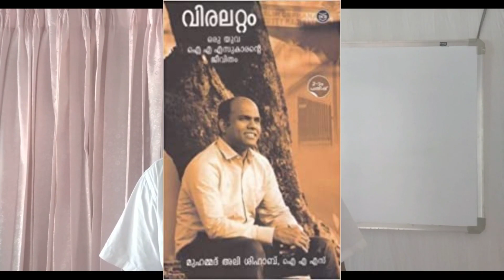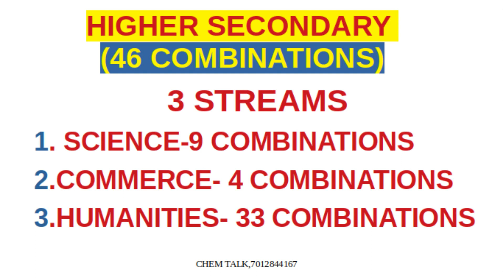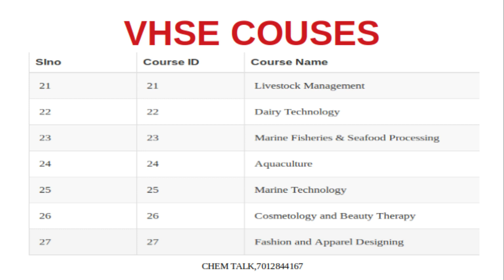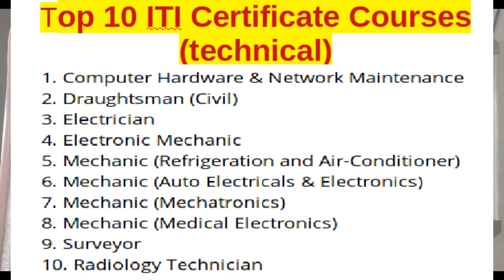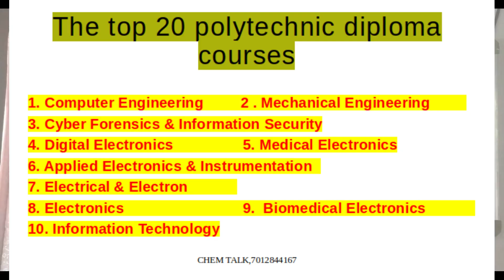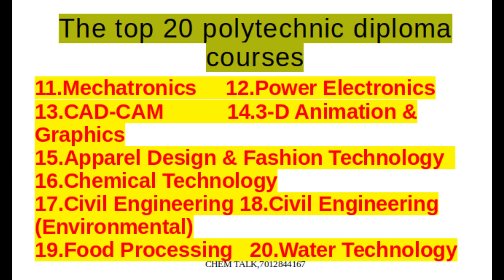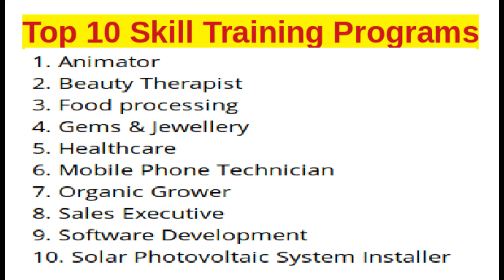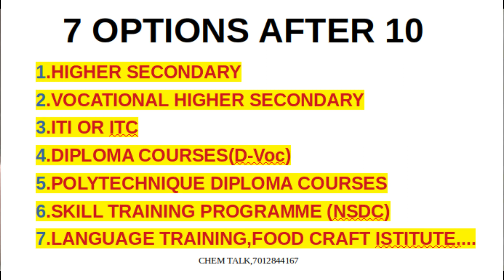എസ് എസ് എൽ സി കഴിഞ്ഞു.. ഇനി എന്ത്?. ഉപരി പഠനം അറിയേണ്ടതെല്ലാം.പത്തു മിനുട്ടിൽ....